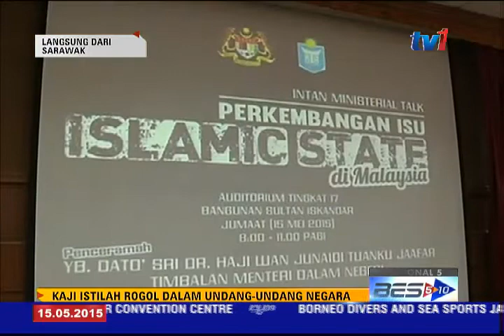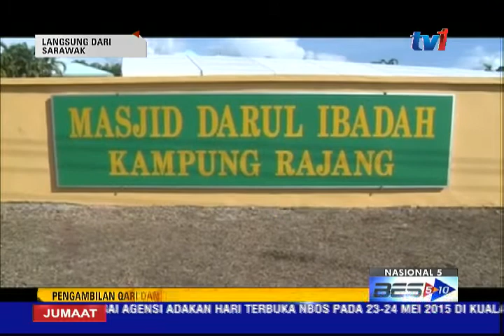Berita SARAWAK [15 MEI 2015]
1. JUNAIDI - ROGOL
2. WAN - CULIK
3. ADENAN - SPRM
4. TAIB - MASJID
5. JAILANI - PI1M
6. ZULKIFLI - JURURAWAT
7. SHUROOQ - CERAMAH UMUM